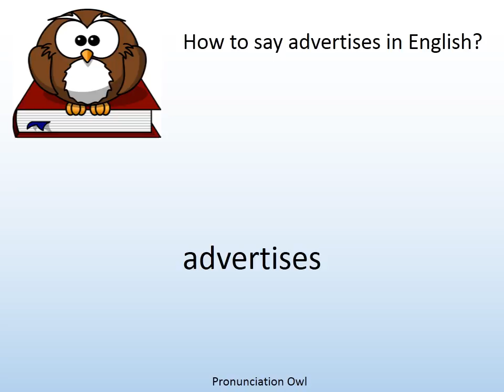How to say advertises in English? - Pronunciation Owl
How to say advertises in English? Learn the pronunciation of advertises!